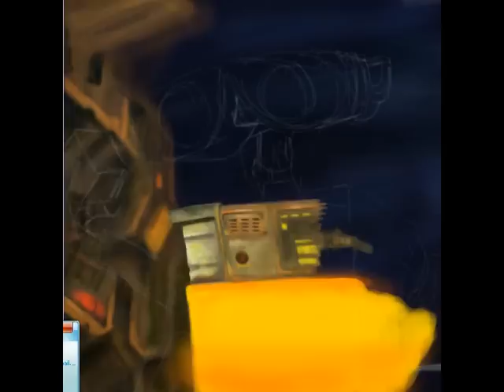WALL E Speed painting- by ZON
WALL-E Speed Painting